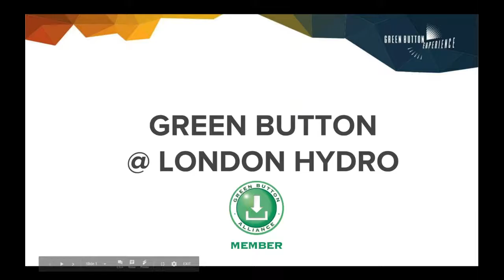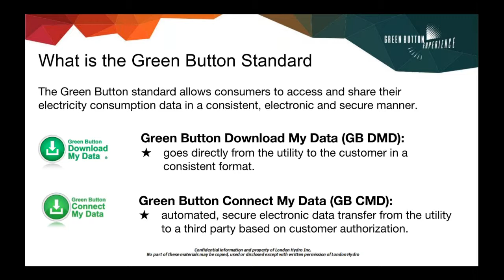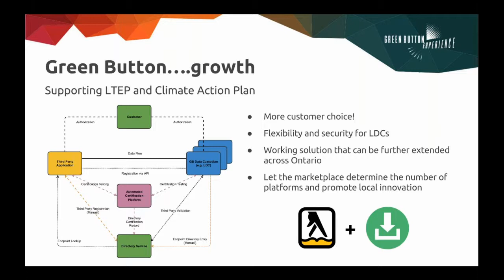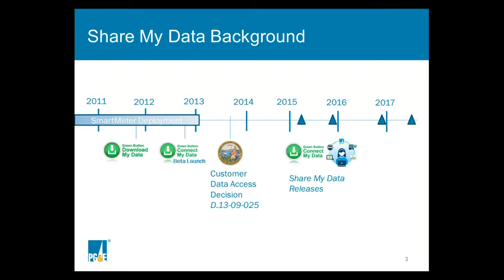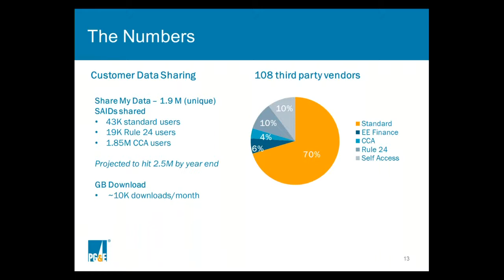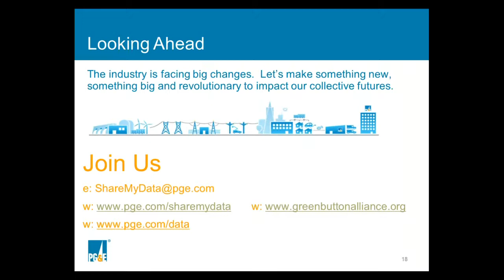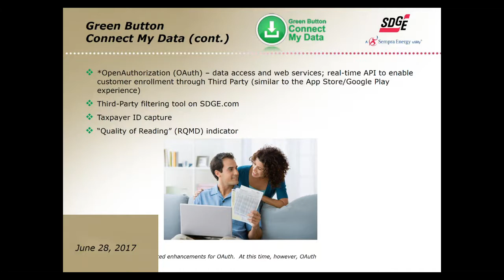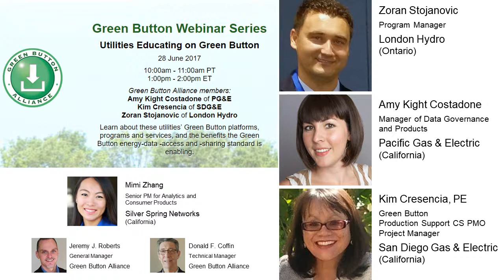Green Button - Utilities Educating on Green Button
Learn about the London Hydro, Pacific Gas & Electric, and San Diego Gas & Electric Green Button platforms and services; and the benefits the Green Button energy-data -access and -sharing standard is enabling.